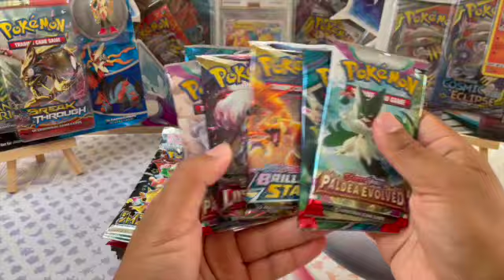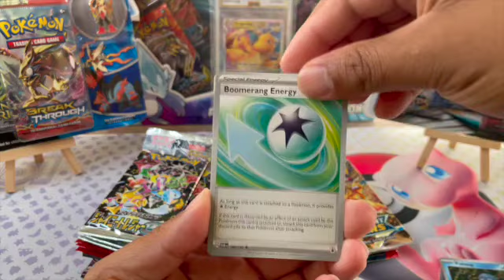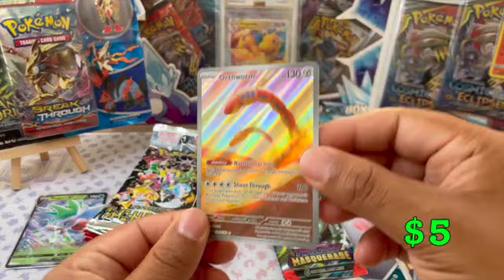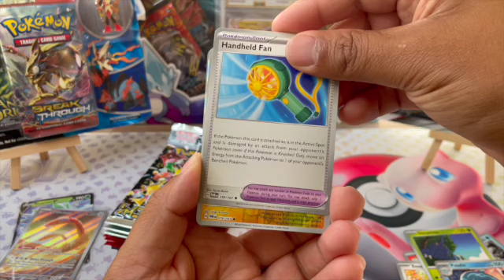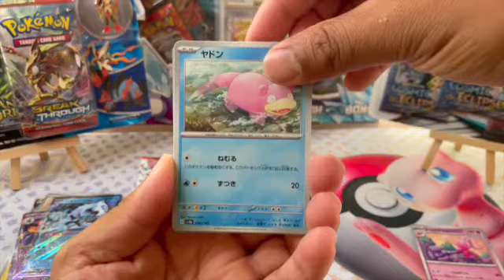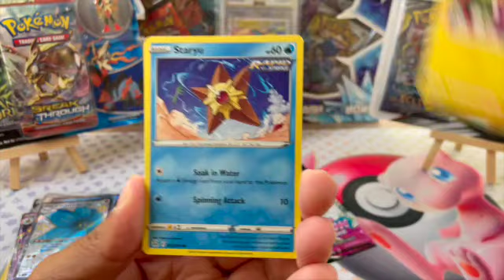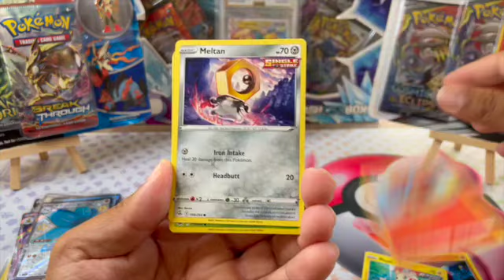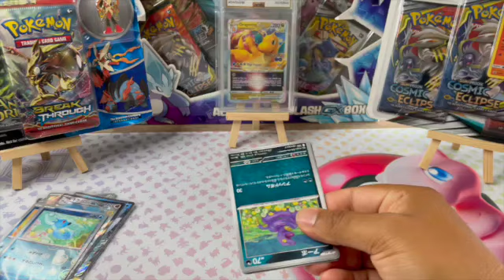...Opening a F-ton of Packs! #41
~Quick Ted Talk about card scanning stuff...

Thank you for taking the the time to watch and I hope you enjoyed the video.